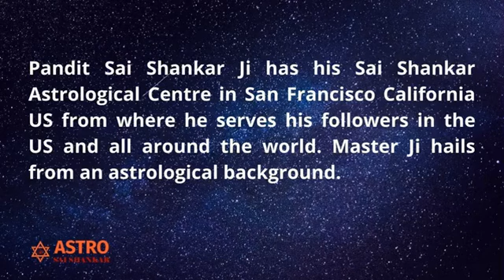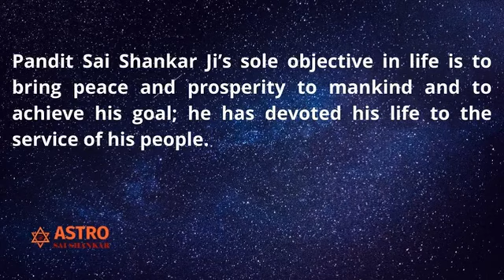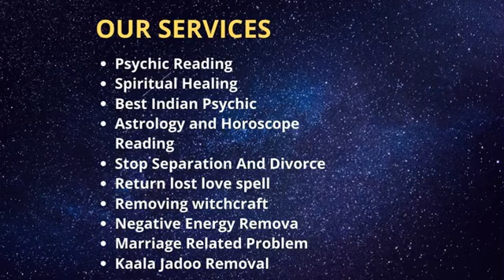Best Astrologer In San Francisco California |Horoscope of San Francisco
AstroSaiShankar - Best Astrologer In San Francisco California
Pandit Sai Shankar Ji has his Sai Shankar Astrological Centre in San Francisco California US from where he serves his followers in the US and all around the world. Master Ji hails from an astrological background.

Astrologer Sai Shankar is the best Indian astrologer in California, USA. He's an Indian spiritual healer and Psychic services in USA.
He started practicing astrology from a very tender age by watching his fathers and forefathers. As he has grown up and taken quality Vedic Astrology education under the guidance of his ancestors, he holds an enormous knowledge of astrology. Master Ji’s dedication, hard work, and devotion to astrology have helped him gain the status of being known as the world’s best astrologer in California, USA.

Pandit Sai Shankar Ji’s sole objective in life is to bring peace and prosperity to mankind and to achieve his goal; he has devoted his life to the service of his people.

Pandit Sai Shankar Ji is a famous name in the field of astrology. He is a trustworthy and experienced astrologer. With the help of his power of focus and concentration, he has successfully solved the problems of the people not only in the US but around the globe.
He has gained immense trust and faith of his clients, now they rely on him for their life-related issues and occasions. Master Ji is a secular human being. He doesn’t differentiate between any caste, creed, gender, religion, culture, etc.
He welcomes everyone with an open heart. We would love to serve you to the best of our capabilities.

Our Services :

Psychic Reading
Spiritual Healing
Best Indian Psychic
Astrology and Horoscope Reading
Stop Separation And Divorce
Return lost love spell
Removing witchcraft
Negative Energy Removal
Marriage Related Problem
Kaala Jadoo Removal
Jealousy and Curse
Husband & Wife Relationship Problem
Health Issues Problem
Get Lover Back
Family relationship problems
Evil Spirit Removal and Protection
Drugs Addiction Problem
Court Case
Business / Job Protection
Black magic removal and Protection